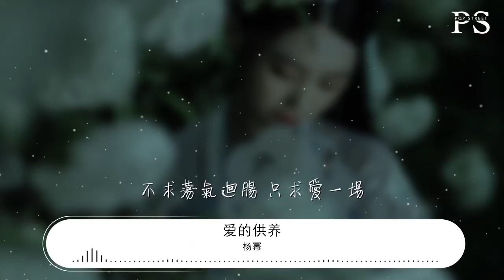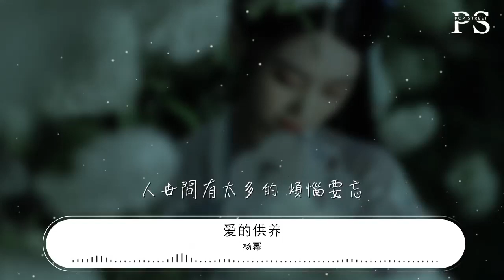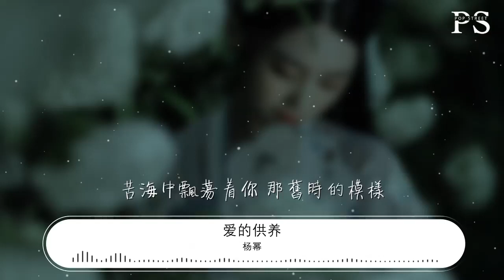楊冪 - 愛的供養『我用盡一生一世 來將你供養』【動態歌詞Lyrics】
愛的供養

00:00 作詞 : 於正
00:00 作曲 : 譚旋
00:00 編曲 : 萬晨
00:17 把你捧在手上 虔誠地焚香
00:25 剪下一段燭光 將經綸點亮
00:33 不求蕩氣迴腸 只求愛一場
00:41 愛到最後受了傷 哭得好絕望
00:48 我用盡一生一世 來將你供養
00:56 只期盼你停住 流轉的目光
01:04 請賜予我無限愛 與被愛的力量
01:12 讓我能安心在菩提下 靜靜的觀想
01:37 把你放在心上 合起了手掌
01:45 默默乞求上蒼 指引我方向
01:53 不求地久天長 只求在身旁
02:01 累了醉倒溫柔鄉 輕輕地梵唱
02:08 我用盡一生一世 來將你供養
02:16 只期盼你停住 流轉的目光
02:24 請賜予我無限愛 與被愛的力量
02:32 讓我能安心在菩提下 靜靜的觀想
02:42 我用盡一生一世 來將你供養
02:50 人世間有太多的 煩惱要忘
02:58 苦海中飄蕩着你 那舊時的模樣
03:06 一回頭髮現 早已踏出了紅塵萬丈